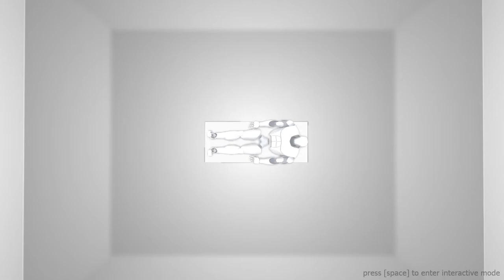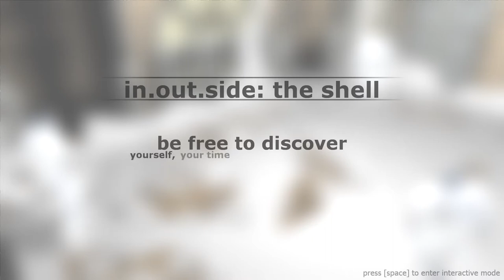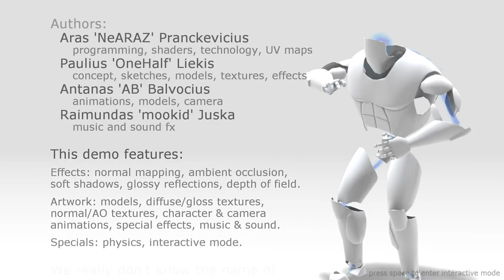in.out.side: the shell - nesnausk!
1st place in windows demo compo at ImagineCup 2005

in.out.side: the shell by nesnausk! (FullHD 1080p HQ HD demoscene demo ImagineCup 2005)

Credits:
NeARAZ, OneHalf, AB, mookid